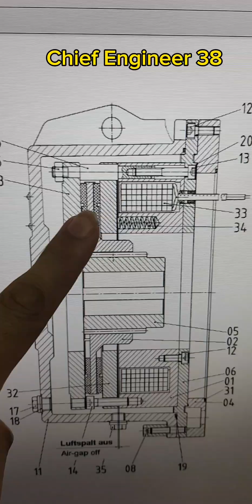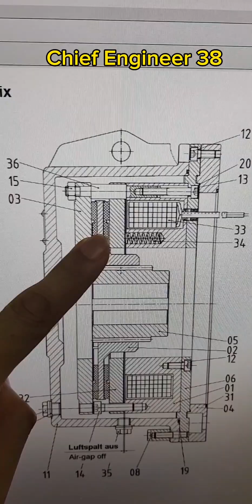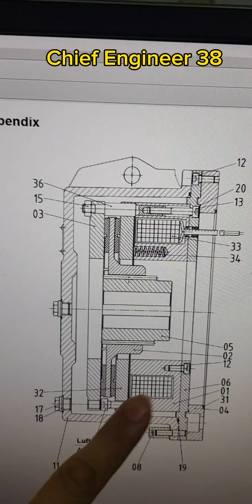Mooring winch의 Air Gap과 어떻게 모터가 회전하고 멈추는지 알아보자!!